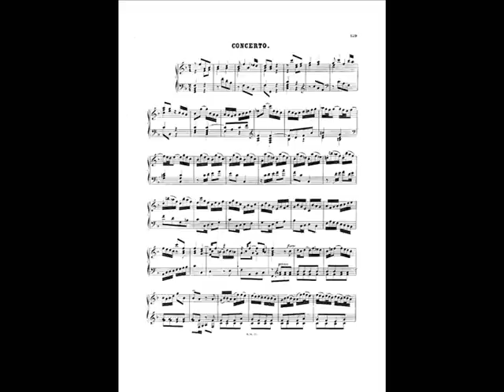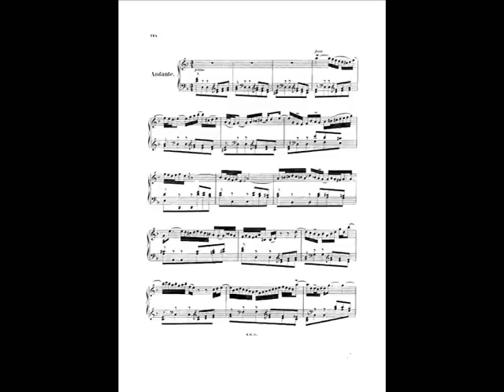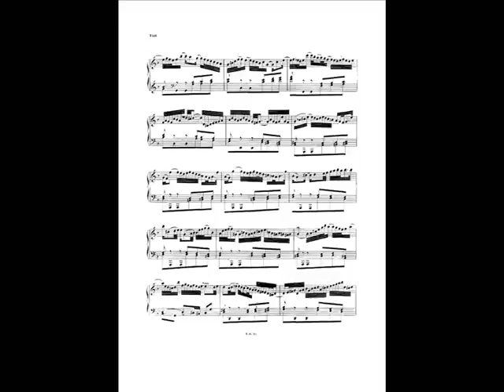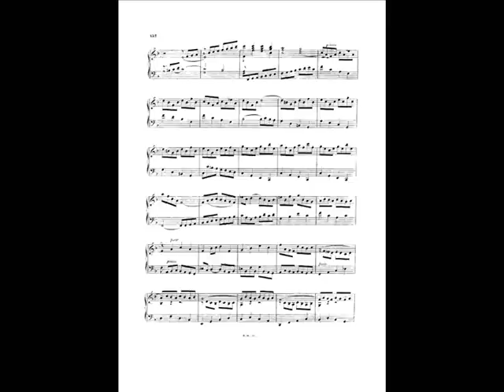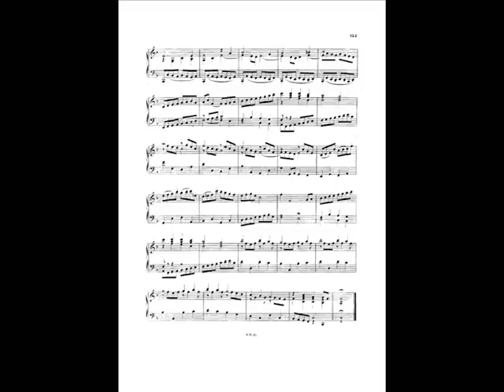Bach-Derecskei - Italian Concerto for Saxophone & Orchestra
Live recording of J. S. Bach's Italian Concerto orchestrated by András Derecskei

Masato Kumoi - saxophone
Szolnok Symphony Orchestra
Conducted by Izaki Masahiro